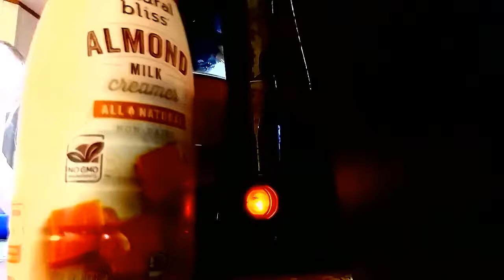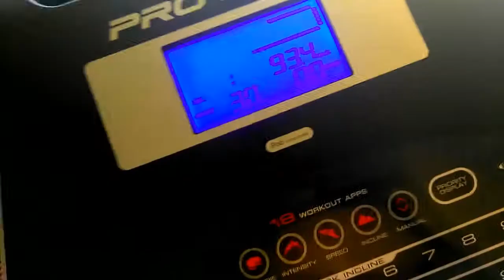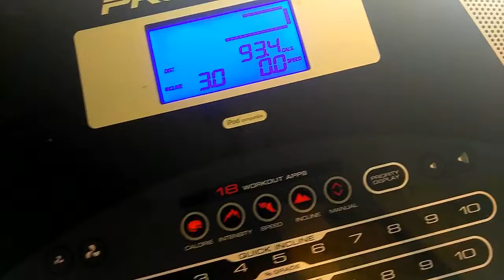VLOGTOBER Day 5: Working Out!!!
I attempt to get back into working out. Nothing hardcore!!